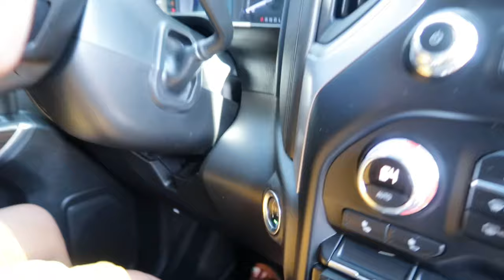The BIG Baby 🍼: SIBLINGS Turn MOM Into A Baby for 24 Hours EP. 4 | LAIYAFACE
A hilarious YouTube series The Big Baby , Join siblings as they turn mom into a baby for 24 hours! Watch as we style her hair, feed her from a bottle, give her a pacifier, strap her into a car seat, and even take her on a wild shopping spree at Walmart. But beware, she's determined to escape our mischievous clutches! Get ready for laughter, surprises, and plenty of unforgettable moments!